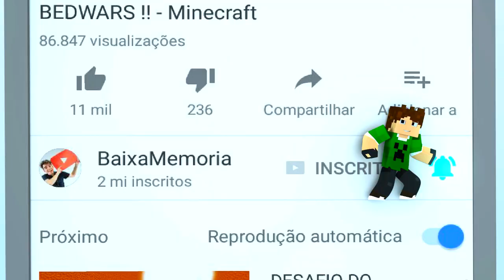Roblox - ESCAPE DO TRABALHO !!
Nessa Aventura, Cauê terá que fugir do trabalho antes que o chefe pegue ele, sera que ele vai conseguir?
x

► Próximos Eventos:

Local: BoaVista Shopping
ENTRADA GRATUITA

x

📫 CAIXA POSTAL DA FAMÍLIA CRAFT 📪
Cauê Bueno

💜 Meu Irmãos 💜

Roblox
roblox jogar
roblox online